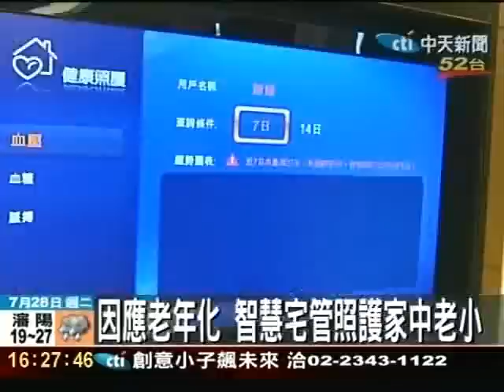取經日本 保全系統新增健康照護